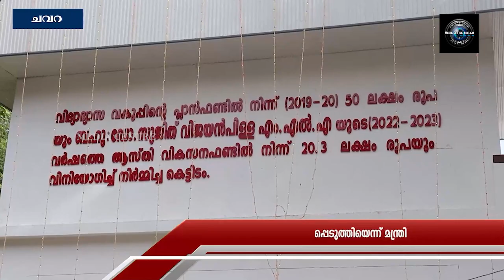സ്‌കൂളുകളില്‍ ഭൗതിക സാഹചര്യവും , പഠന സൗകര്യങ്ങളും മെച്ചപ്പെടുത്തിയെന്ന് മന്ത്രി വി. ശിവന്‍കുട്ടി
സ്‌കൂളുകളില്‍ ഭൗതിക സാഹചര്യവും , പഠന സൗകര്യങ്ങളും മെച്ചപ്പെടുത്തിയെന്ന് മന്ത്രി വി. ശിവന്‍കുട്ടി. പന്മന വടക്കുംതല ഗവ. മോഡല്‍ ദേവി വിലാസം എല്‍.പി സ്‌കൂളില്‍ പുതുതായി നിര്‍മ്മിച്ച കെട്ടിടത്തിന്റെ ഉദ്ഘാടനം നിര്‍വ്വഹിക്കുകയായിരുന്നു അദ്ദേഹം. നന്നായി പഠിപ്പിക്കുക എന്ന ഉത്തരവാദിത്വം നിറവേറ്റേണ്ടത് അധ്യാപകരാണ്. ഒരുമിച്ച് പ്രവര്‍ത്തിച്ചാല്‍ എന്ത് നേട്ടവും കൈവരിക്കാം എന്നതിന്റെ ഉദാഹരണമാണ് കേരളാ മോഡല്‍ വിദ്യാഭ്യാസമെന്നും മന്ത്രി പറഞ്ഞു.